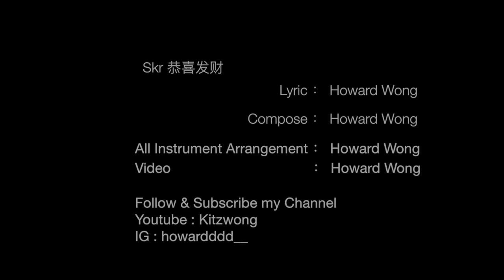Howard Wong - SKR 恭喜發財 CNY2021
恭喜发财 去年的红包我包里都装不下来
升官发财 我买的 gold chain 我手指都算不下来
楼阁亭台 角落都是我所买來的各种名牌
买件豪宅 在安排几辆玛莎和法拉利到来

恭喜恭喜恭喜 恭喜你恭喜你发财
红包要马上到来 没有红包就不准进来
走在路上 我散发光芒
就像在天堂里的国王
开著豪船 開啟遠航
在太平洋 我吃着槟榔

今年行动管制 我们只能呆在家中
关掉闹钟 在我梦中 穿越时空 天马行空
开个吧台 拿瓶酒来 塔台 发牌 打牌 赢财
恭喜发财恭喜发财红包红包快拿来

诶恭喜恭喜 Heng ong huat 啊
红包红包快拿来 快点我要发大财